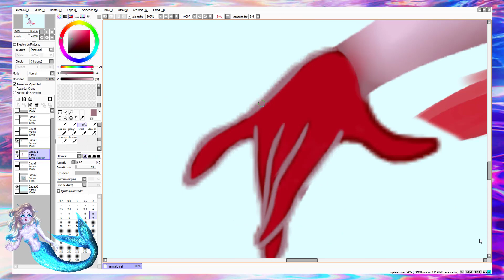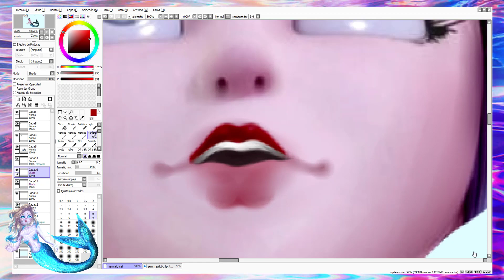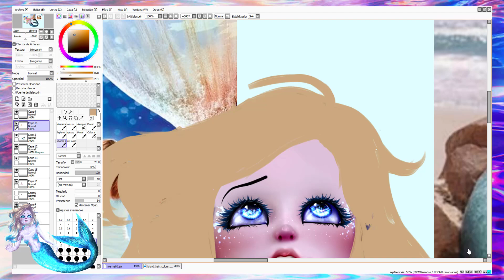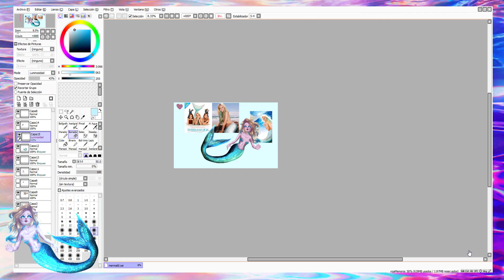- ̗♥̀Miraculous LadyBug~SpeedEdit~Mermaid「Aquamarine FanArt」~♥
Hi :D
I LOVE THIS MOVIE AHHHHH
AND I LOVE SINENSSSSAKMCIOKCAWKOCKLO
If u dont know this movie u need see it its very beautiful :,3

and yeah new intro but bad quality :c

(if you want talk with me on hangouts) ;3
♥Bye Wolves ;33